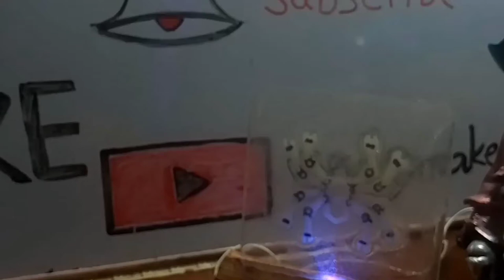Spinning Light | How to make Spinning Light work with one battery? | how to make a spinning light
Unlike previous models, this device does not need two separate batteries to rotate and keep the LEDs on, on the other hand, if the number of LEDs increased, the second battery could not hold them well and the armature It carried more weight, but with this trick, the device could provide the voltage needed for both lighting and LED rotation with a single power source ,This diy tutorial video is about making this device,this device can make interesting and beautiful movements of light by turning its red, yellow and blue LEDs. ,which is made with simple tools and creates an interesting ring with the fast movement of light, and it is fun.

And if you like, watch:

:PVC Hacks for Handyman | Woodworking and Cutting pvc Pipe Hacks and Lafe Hacks:

DIY Sanding Discs | How to Make 5 Inch Sanding Discs For Sanding Metal | diy sander disc for drill:

📘 timestamp chapter:

intro: 0:00 _ 0:04

Making tutorial: 0:04 _ 2:26

Device testing: 2:32 _ 3:08

 outro: 3:08 _ 3:27

items needed :

 1 small spring

 1 small armature commutator

1 Armchair

 2 blue LED

2 yellow LED

 1 red LED

 1 Electric button

 1 lithium battery: 3 volts

1 plastic gear ________________________________________________